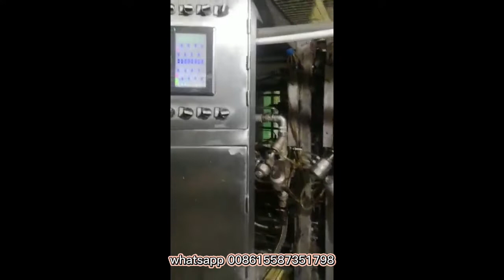2022NEW MODEL EPS Köpük Kupa Yapım Makinesi ，2022 Küçük İşletme EPS Kupası Makinesi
2022NEW MODEL EPS Köpük Kupa Yapım Makinesi ，
2022 Küçük İşletme EPS Kupası Makinesi ，
32oz polistiren EPS köpük fincanları yapım makinesi ，
En İyi EPS Kupası Üretim Hattı ，
En iyi fiyat EPS Kupası Yapım Makinesi ，
En çok satan EPS Kupası Üretim Hattı ，
Tek kullanımlık fincan strafor yapım makineleri ，
Tek Kullanımlık EPS Köpük Kupa Makinesi ，
Tek kullanımlık köpük kabı ve tabak yapım ekipmanı ，
Tek kullanımlık köpük fincan ekipmanı ，
Tek kullanımlık köpük fincan yapım ekipmanı ，
Tek kullanımlık köpük fincan yapımı ekipman ürünü ，
EPS kase makinesi ，
EPS Bowl Yapım Hattı ，
EPS Kahve Kupası Üretim Hattı ，
EPS Kahve Köpük Kupası Makinesi ，
EPS Kupası Kase Üretim Hattı ，
EPS Kupa Ekipmanı ，
EPS Kupa Oluşturma Makinesi ，
EPS Cup Machinerfoam Süt Kupası Üretim Hattı Ürünü ，
EPS Kupası Üreticisi ，
EPS Kupası Üretim Hattı ，
EPS Kupası Üretim Makinesi ，
EPS Kupası Şekil Yapma Makinesi ，
EPS Kupası Şekil Kalıp Makinesi ，
EPS köpük kase yapım makinesi ，
EPS Köpük Kupa Oluşturma Makinesi ，
EPS Köpük Kupa Makine Ürünü ，
EPS Köpük Kupa Makine Tedarikçi Ürünü ，
EPS Köpük Kupası Yapım Makine Fiyatları ，
EPS Köpük Kupası Yapım Makine Fiyatları Ürünü ，
EPS Köpük Kupası Yapım Makine Ürünü ，
EPS Köpük Kupa Yapımı Makine Plastik Kupa Termoform Makinesi ，
10 oz EPS Kupası Üretim Hattı ，
2021 Yeni Model EPS Köpük Kupa Yapım Makinesi ，
2021 Küçük İşletme EPS Kupası Makinesi ，
32oz polistiren EPS köpük fincanları yapım makinesi ，